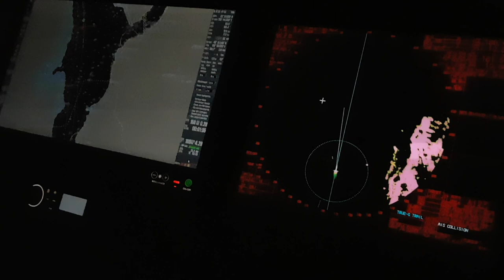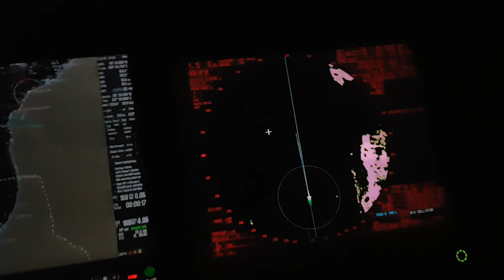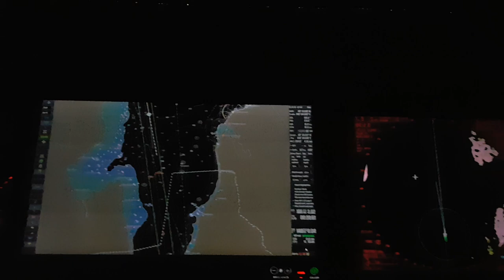Что такое Норвежский PEC